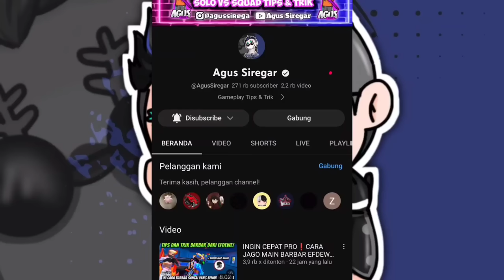5 KOMBINASI SKILL KARAKTER FREE FIRE TERBAIK BUAT DAMAGE SENJATA SAKIT - FREE FIRE INDONESIA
Video Kali Ini Saya Akan Membahas 6 Kombinasi Skill Karakter Free Fire Terbaik Buat Damage Senjata Sakit Bikin 1 Squad Musuh Panik Pake Skill Ini

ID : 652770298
Nickname : SN  Agus